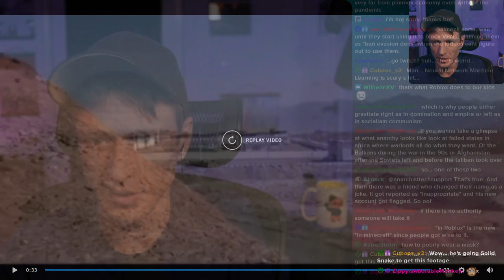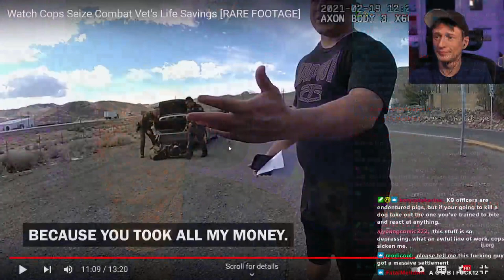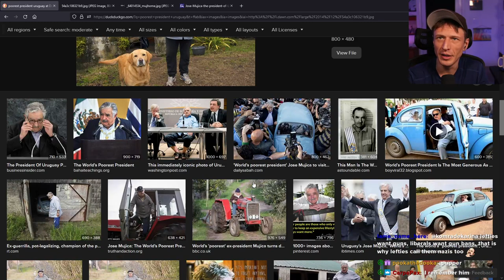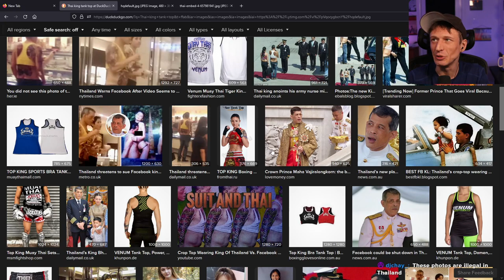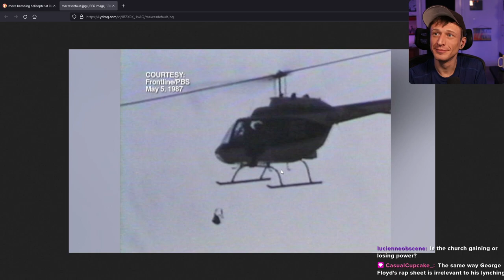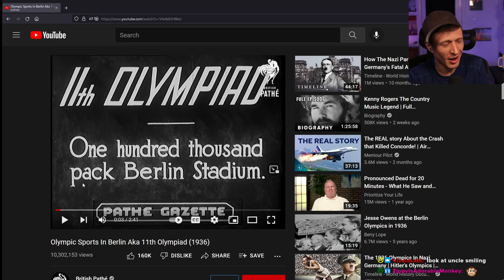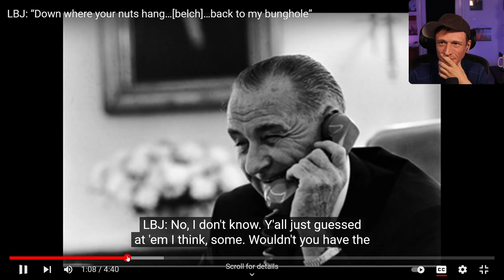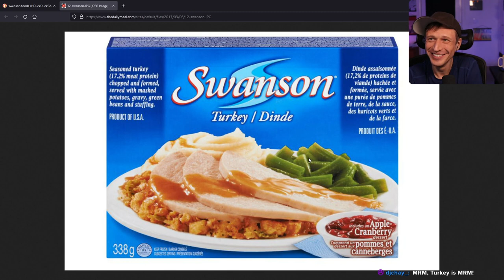Proudly Radical - #394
Anarchist Stream - Headlines, theory and other shite